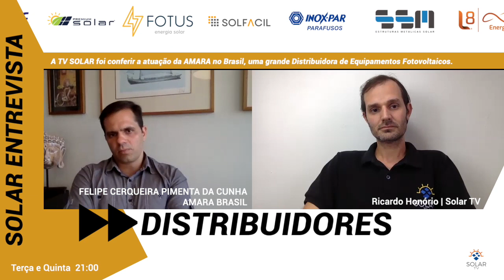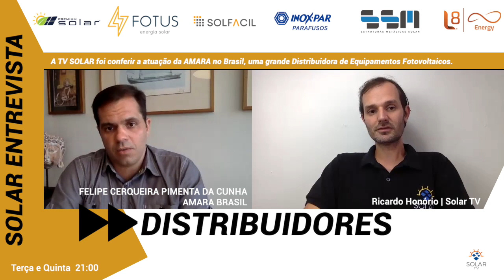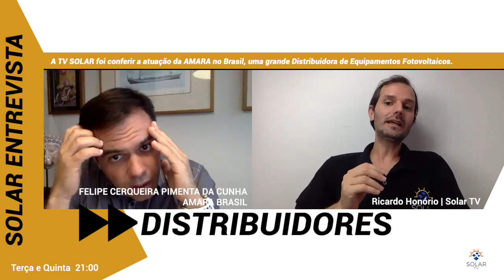A TV SOLAR foi conferir a atuação da AMARA no Brasil, uma grande Distribuidora de Equipamentos FV.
A TV SOLAR foi conferir a atuação da AMARA no Brasil, uma grande Distribuidora de Equipamentos Fotovoltaicos.

Conversamos com FELIPE CERQUEIRA PIMENTA DA CUNHA
AMARA BRASIL, ele nos conta sobre a AMARA BRASIL